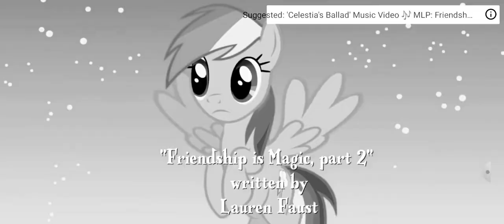Nightmare Moon Comes // My failed version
Hasbro's My Little Pony: Friendship is Magic